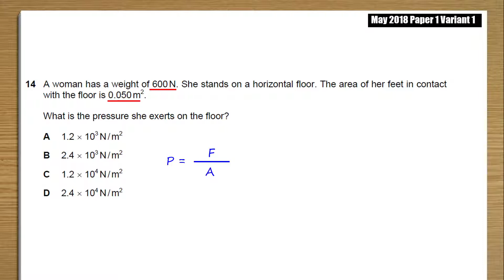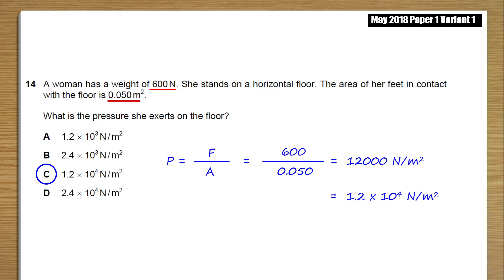2018 May p1 v1 q14